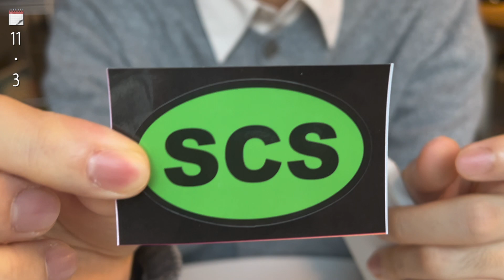용산vlog📼 - (해방촌🌃,식캣사인🐾☕️,보니스피자🍕)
“본 영상에는 브랜드로부터 무상으로 제공받은 제품들 중 제가 직접 선택하여 노출하는 제품이 포함되어 있습니다. 다만, 브랜드의 개입 없이 저의 솔직한 후기만을 담은 영상임을 알려드립니다.”

—정보—
👁렌즈미- 메이크룩 먼슬리 블론티 밀크쵸코
☺️라카 - 저스트 치크 [얼루프]
💄립 - 정보 까먹음..ㅠㅠㅠ
💇🏻‍♀️머리색 - 파란색 염색 후 색 빠진 색
👚후드티 - 디스이즈네버댓
👚야상자켓- 바온 [baba long safari jacket]
🎒가방 - 프라이탁
🍕피자 - 보니스피자
☕️카페 - SICK CAT SING
🍢꼬치 - 카지츠

——그 외 다른 정보——

💍목걸이, 팔찌 - 제이에스티나[목걸이 단종]

💍피어싱- Authentic712, earliner(직접구매)

⌚️애플워치 스트랩 - 애플 40mm 실버 밀레니즈 루프

📱아이패드 케이스 - 정보없음

📱- iPhone 13Pro

📱- iPad Pro 3세대 11인치

⌚️- Apple Watch 6 40mm

💻- MacBook Pro 2019년 15인치

📷Canon-G7Xm3📷

🎞🎥 편집프로그램 - 파이컬 컷 프로 🎥🎞

☁️인스타그램 - huoney5959 , 전이훤 ☁️